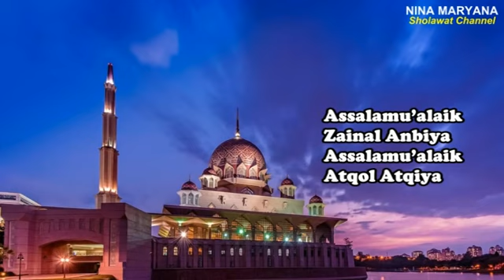Assalamu'alaik Zainal Anbiya+Lirik _ Sholawat paling merdu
sholawat#qasidah#hadroh#lagu islami